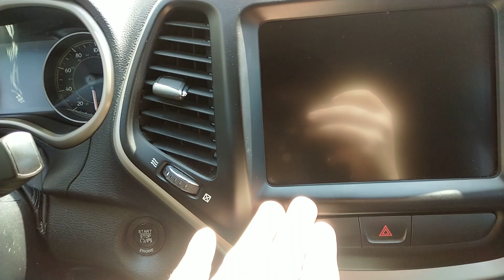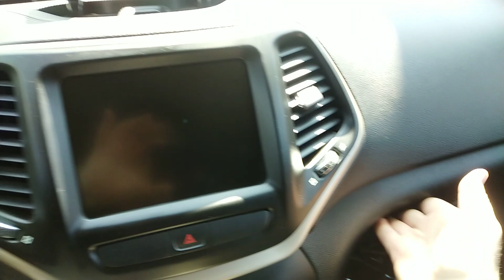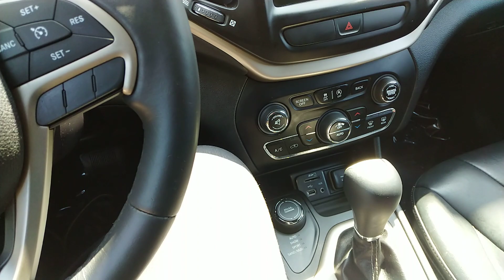2016 Jeep Cherokee Limited interior quality check